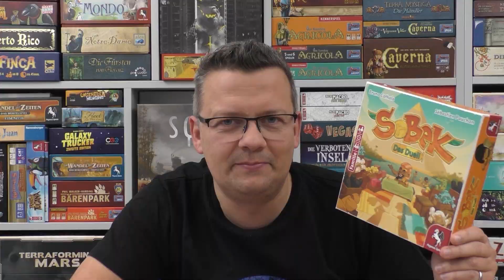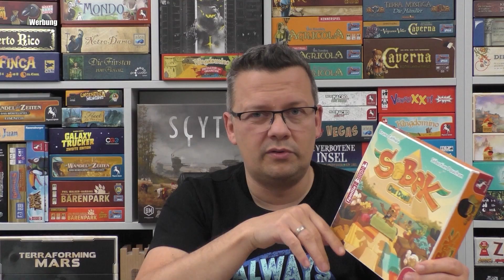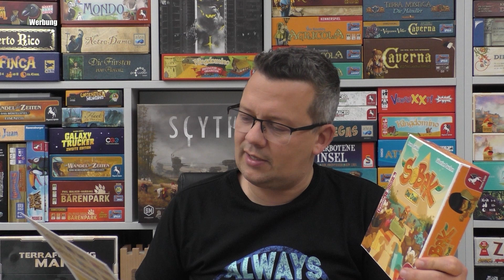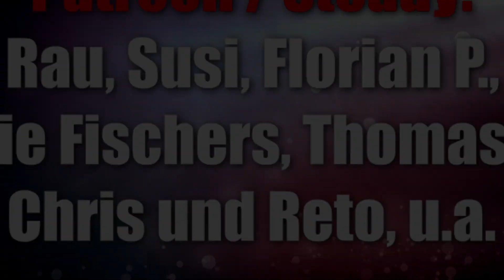Sobek - Das Duell (Pegasus Spiele) 2er Spiel im alten Ägypten ab 10 Jahre mit hohen Wiederspielreiz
Offizielle Infos:
Im Schatten der Baustelle des neuen Sobektempels ist ein neuer Markt entstanden. Feluken und Pirogen fahren den Nil auf und ab, um Waren dorthin zu liefern. Eine solche Gelegenheit, reich zu werden, will sich keine Handelsgilde entgehen lassen. Die Spielenden müssen geschickt handeln und sollten sich nur in günstigen Momenten bestechen lassen, denn Sobek sieht alles!

In Sobek – Das Duell schlüpfen zwei Personen in die Rollen von Kaufleuten im alten Ägypten. Die Position des göttlichen Anchs bestimmt, welche Waren angeliefert werden. Die Handlungen der Spielenden legen zudem fest, welche Waren für die Gegenseite zur Verfügung stehen. Mithilfe nützlicher Kontakte zu mächtigen Persönlichkeiten und Bestechungen im richtigen Moment, gilt es, wertvolle Sets zu sammeln und gewinnbringend zu verkaufen.

10% Dicount auf den Kauf mit "spieleblog" als Support ID

▬ Social Media ▬▬▬▬▬▬▬▬▬▬▬▬▬▬▬